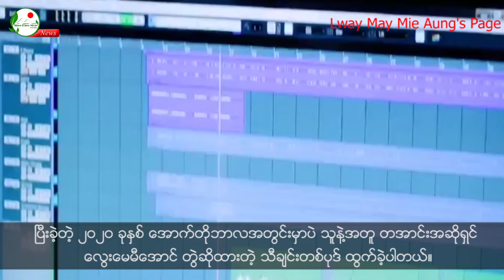တိုက်ပွဲရှောင်စခန်းက ကလေးငယ်တစ်ယောက်ရဲ့ တေးသံ- SPM News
မကြာသေးခင်တုန်းက အသံပါဝါအားကောင်းကောင်းနဲ့ နားထောင်သူတွေကို ဆွဲဆောင်နိုင်ခဲ့တဲ့ ကလေးအဆိုရှင်တစ်ယောက် ရှိပါတယ်။

သူကတော့ အညီဆိုတဲ့ ၈ နှစ်အရွယ် ကလေးပါ။ လက်နက်ကိုင်ပဋိပက္ခကြောင့် ဖခင်ဆုံးရှုံးခဲ့ရသလို သူကိုယ်တိုင်ကလည်း ကွတ်ခိုင်မြို့နယ် ပန်ကူတိုက်ပွဲရှောင်စခန်းမှာ အဖွားဖြစ်သူနဲ့ နေထိုင်သူတစ်ယောက်ပါ။

သူဆိုတဲ့ သီချင်းကလည်း ဖခင်ဖြစ်သူ ကိုယ်တိုင်ရေးစပ်ပေးခဲ့တဲ့ သီချင်းဖြစ်ပါတယ်။ အမေဖြစ်သူကတော့ တရုတ်နိုင်ငံမှာ အလုပ် သွားလုပ်နေပါတယ်။